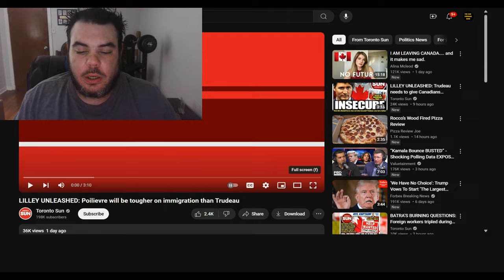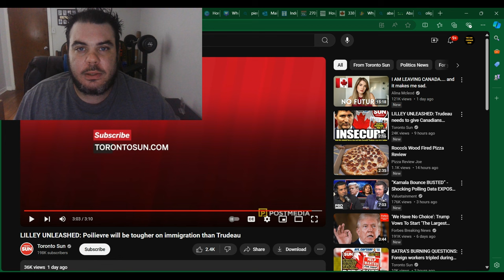Pierre Poilievre BLASTS Justin Trudeau for HORRIFIC Policy